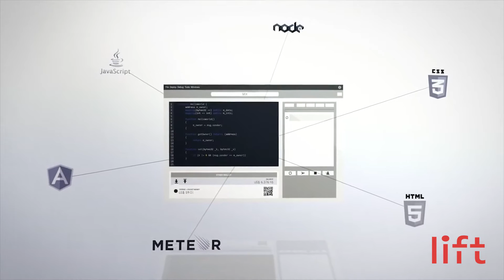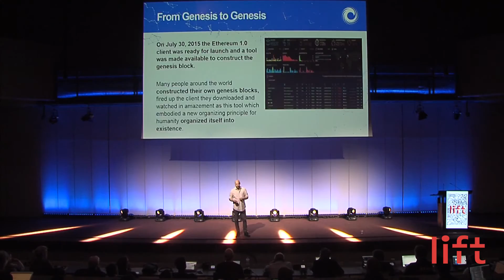Blockchain Technology Beyond Bitcoin in 3min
During Lift16, we focused an entire session on the Blockchain Technology powering the most used decentralized cryptocurrency in the world: Bitcoin, and tried to understand better what it is, how it works and what it can do with three international experts from the field: Stephan Tual (Slock.it, Ursium, Ethereum), Primavera De Filippi (CNRS, Harvard Law School) and Joseph Lubin (Consensus Systems, Ethereum).

In this video, get the gist of their talks in 3min and never again find yourself saying "WTF is the blockchain?"

Recorded on February 11, 2016, in Geneva.